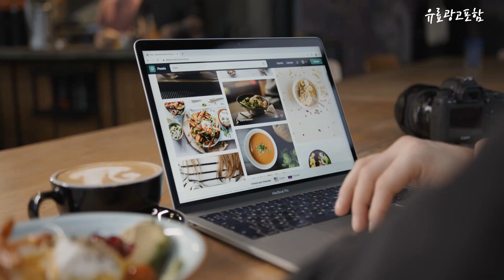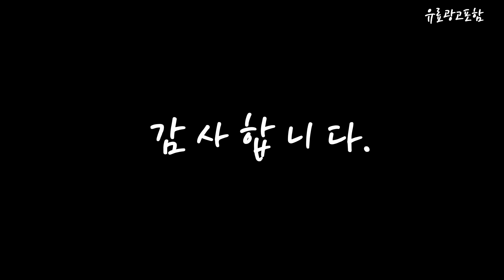목어깨안마기 Top10!! 요즘 인기있는 목어깨안마기 구매 가격 평점 후기 비교 총정리!!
❤️❤️❤️ 요즘 인기있는 목어깨안마기 구매 가격 평점 후기 비교 총정리해 보았어요!! ❤️❤️❤️

[00:06]
10위. 유니언 목어깨 마사지기 FY-908 [29,800원]

[00:11]
9위. 코지마 목어깨마사지기CMN-100WL [73,430원]

[00:17]
8위. DFMEI 안마 베개 목 안마기 다용도 배전동차 [50,490원]

[00:22]
7위. 아이오랩 아이쿠션 강도조절 베개 마사지기 + 전용파우치 [39,600원]

[00:28]
6위. 코지마 목어깨마사지기 러스티 CMN-150WL [125,000원]

[00:33]
5위. 코지마 러너블 3D 무선 목 어깨 마사지기 [96,800원]

[00:39]
4위. 제스파 퓨어밸런스 안마기 ZP949 [32,460원]

[00:45]
3위. Heyniu 웨어러블 무선 목마사지기 어깨마사지기 n5 mini [49,900원]

[00:51]
2위. 휴플러스 3D텐션 목 어깨 안마기 HPM-200 [68,990원]

[00:56]
1위. 제스파 플러스 목어깨 안마기 등 허리 마사지기 [32,460원]